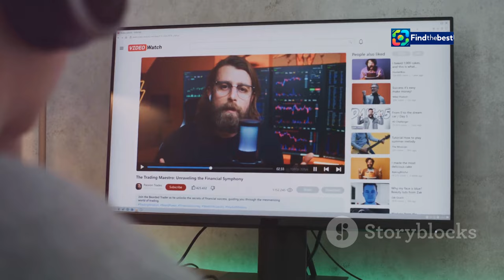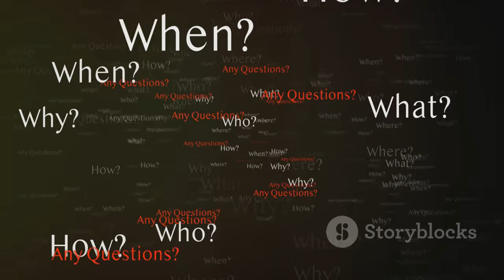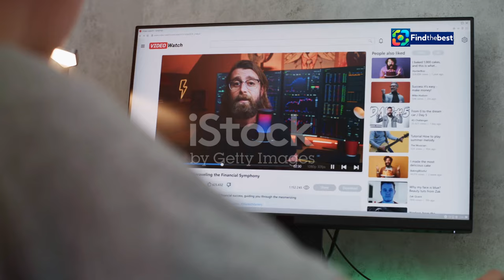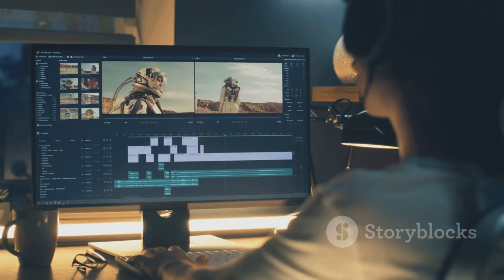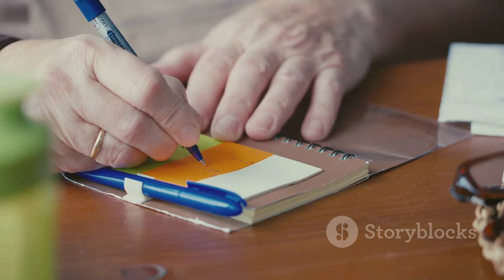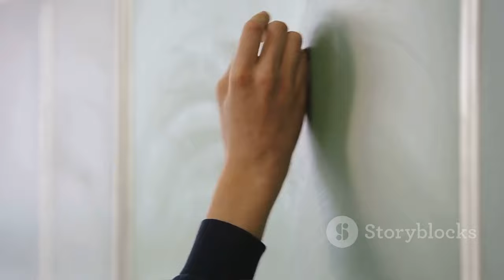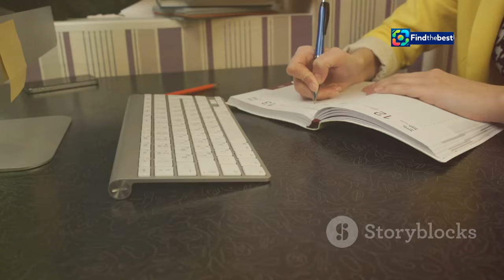香港紅花嶺郊野公園開幕禮 ️ | Discover the Nature Trails!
OUTLINE:
00:00:00 Unveiling Hung Fa Leng Country Park
00:01:20 The Grand Opening Ceremony
00:02:25 Hung Fa Leng and Wutong Mountain
00:03:37 Embark on the Hiking Challenge
00:04:49 Unveiling Historical Treasures
00:05:55 Fostering Cross-border Conservation
00:07:04 Promotional Videos on Display
00:08:14 Discover Hung Fa Leng
00:09:23 Preserving Our Natural Heritage

**Description (Chinese):**
🎉 歡迎來到我們的頻道！在這段影片中，我們將帶你參加香港最新的紅花嶺郊野公園開幕禮！🌄

🌱 紅花嶺郊野公園不僅擁有宜人的景色和豐富的生物多樣性，還與深圳的梧桐山風景區相連，是見證深港兩地生態融合的重要里程碑。🌏

👣 參加者可以註冊遠足挑戰，探索八個指定景點，並透過智能手機掃描二維碼來記錄他們的旅程，完成挑戰即可獲得獎品！🏆

📹 此外，我們還將分享一系列紅花嶺郊野公園的宣傳短片，讓更多人了解這個美麗的地方！🏞️

**Description (English):**
In this video, we will take you to the opening ceremony of Hong Kong's newest park, the Hung Fa Ling Country Park! 🌄

🌱 The Hung Fa Ling Country Park not only boasts picturesque views and rich biodiversity but also connects with Shenzhen's Wutong Mountain Scenic Area, marking an important milestone in the ecological integration of Hong Kong and Shenzhen. 🌏

👣 Participants can register for the hiking challenge to explore eight designated attractions, recording their journey through QR code scans on their smartphones, and complete the challenge to win prizes! 🏆

📹 Additionally, we will share a series of promotional videos